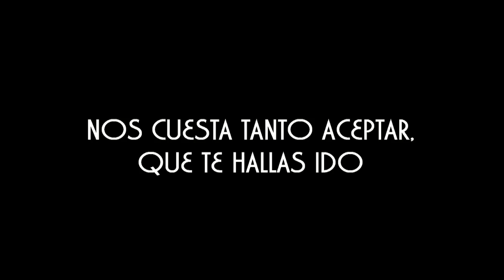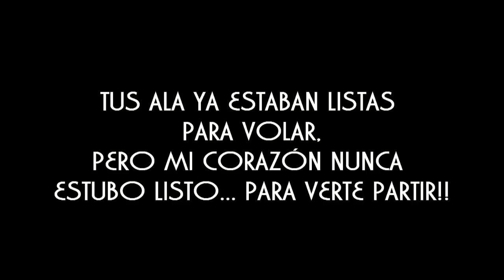María de Jesús Martín Barba